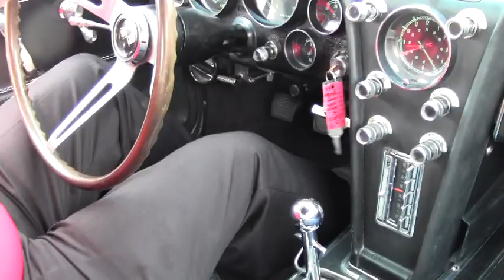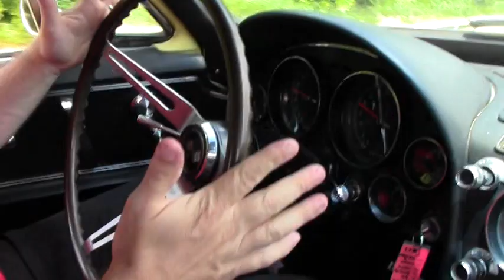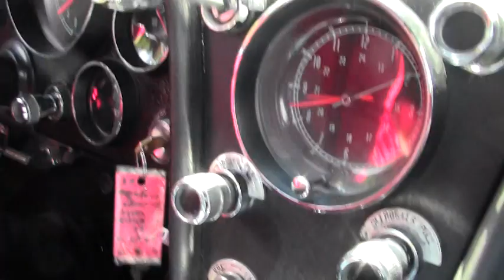1966 Corvette L79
1966 Corvette L79 For Sale

Code correct Sunfire Yellow exterior, code correct Black vinyl interior. Numbers matching 350hp 327ci L79 engine, 4 speed manual transmission, numbers matching 3.55 posi rear-end. Features include factory air conditioning, power steering, power windows, power antenna, knockoff style wheels, side exhaust, AM/FM radio, soft ray glass. CURRENTLY BEING SERVICED, COMING SOON TO OUR INVENTORY! Originally assembled on July 21, 1966, this 1966 Corvette L79 is in nice condition, and is LOADED with features rarely found on L79 cars, including power steering and factory air conditioning! This car's paint looks to be newer, and is vg with a great shine. With exception of the driver's vent window, every piece of exterior glass in this car shows a correct date code. Driver's front chrome bumper shows an older or original finish, and is in good condition; passenger's side front bumper and both rear bumpers show what look to be a newer chrome finish, and are vg. Exterior chrome door handles appear to be original, and are in good condition. Weatherstripping appears to be recent as well, and is vg-exc. Recent looking knockoff style wheels are vg-exc with vg-exc spinners, and radial blackwall tires showing an average of 9/32nds tread depth remaining. The interior of this 1966 Corvette L79 shows older or original seats in good condition, along with a good condition steering wheel, carpet, and center console. Gauges look to be newer, and are vg, as is the glovebox lid. A correct appearing AM/FM radio is in place. The numbers matching engine in this car shows original casting date June 7, 1966, and final assembly date July 7, 1966. Correct air cleaner, carburetor, intake manifold, ignition shielding, exhaust manifolds, hose clamps, and a/c compressor are all in place, and the frame is solid and rust-free. This car has been fully serviced, and all instrument gauges, lights, turn signals, brakes, engine, transmission and rear-end are all in good operating condition. We've been having trouble keeping nice midyears like this one in stock recently, give us a call before this one's sold!